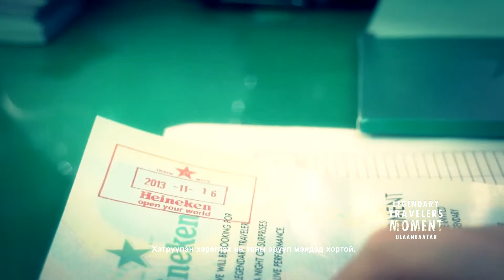Heineken Legendary travelers moment event organize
Нью Медиа Крейтив Студийн баг Heineken Legendary travelers moment Ulaanbaatar арга хэмжээг зохион байгууллаа.

2013 оны 11-р сарын 16
SKY LOUNGE